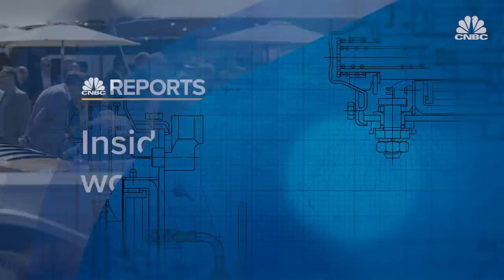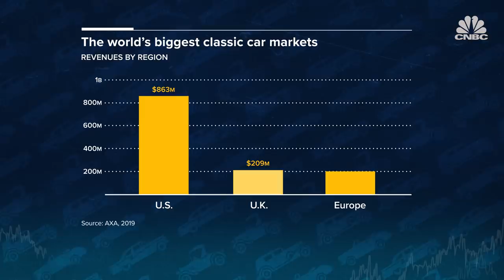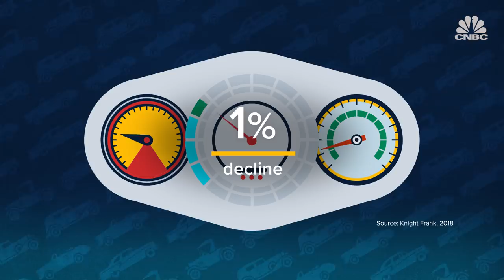Inside one man's $49 million car collection | CNBC Reports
The classic car industry is worth more than $20 billion and attracts wealthy enthusiasts around the world. So why are these cars so expensive, and are they good investments? CNBC's Timothyna Duncan reports on what happens inside this exclusive community.